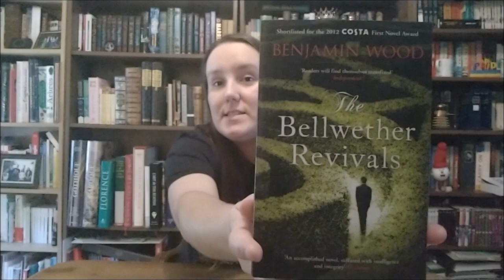Conseil de lecture #5 : LE COMPLEXE D'EDEN BELLWETHER (mon livre préféré)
Cette vidéo est vachement courte pour suivant le fait que j'y parle de mon livre préféré. J'ai réussi à me maîtriser, haha ^_^

Sérieusement, Eden Bellwether est le personnage le plus fascinant que j'ai rencontré dans un livre.

Auteur : Benjamin Wood (il est super mignon en plus)

Titre français : Le Complexe d'Eden Bellwether
Titre anglais : The Bellwether Revivals